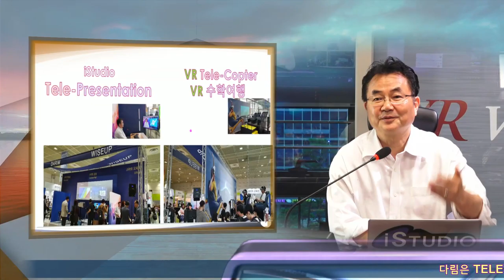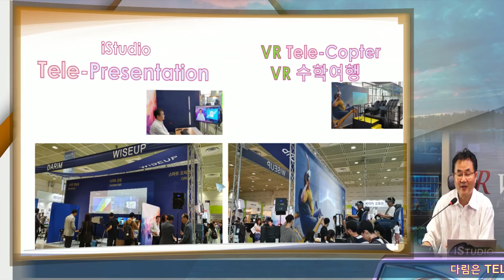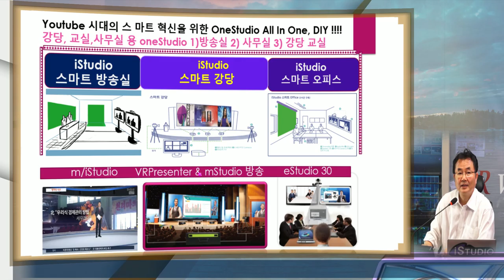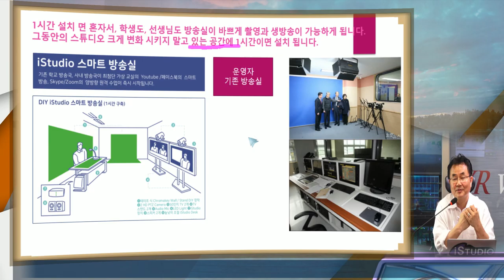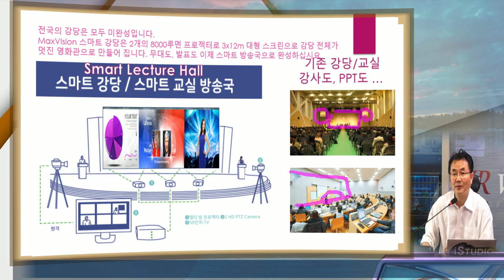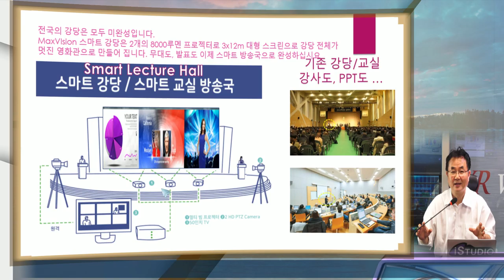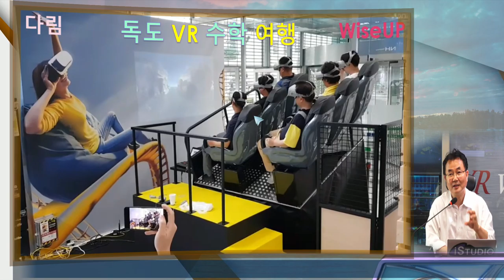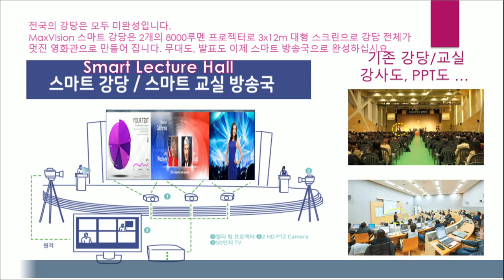이러닝 코리아에 보여 주신 성원에 감사드립니다.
eLearning Korea 다림 전시에 보여 주신 성원에 감사 드립니다. 다림의 VR Tele Preentation 과 텔레 콥터 수학여행은 여러분을 5G 세상과 연결하는 강의도, 사무실도, 강당도 모두 새롭게 변화를 시켜 드릴 것입니다.